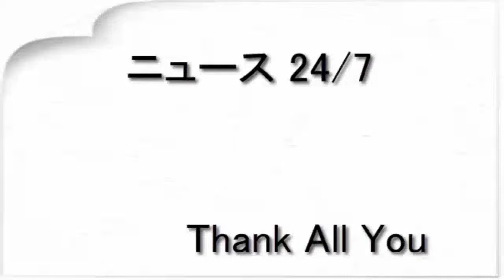赤西 仁、4年ぶりのライブハウスツアー開催決定（エキサイトミュージック）